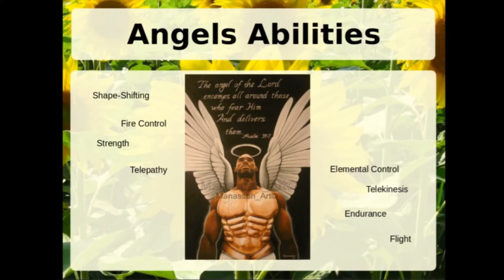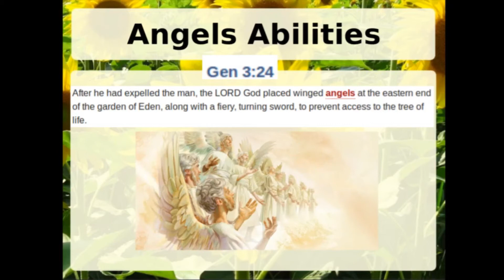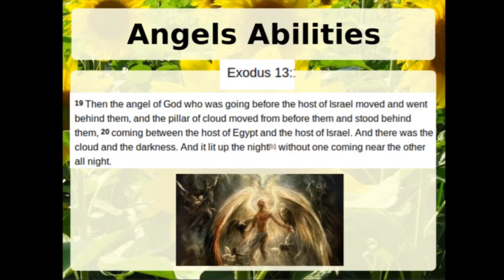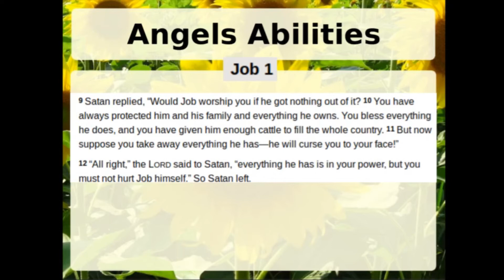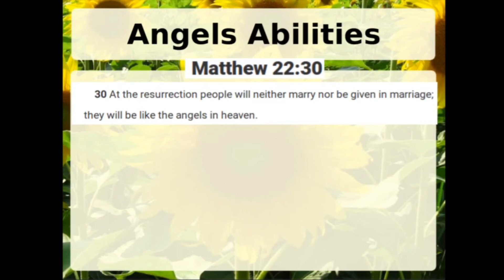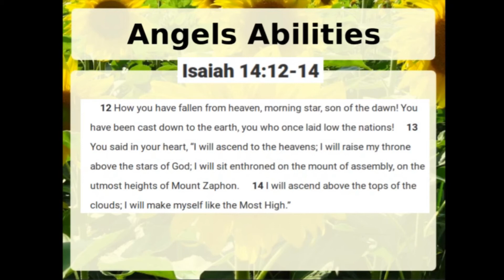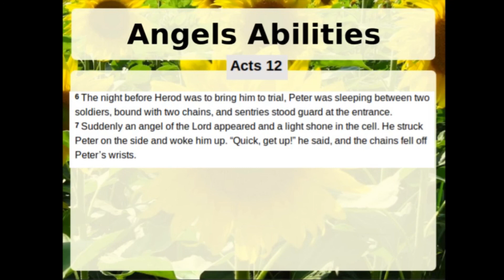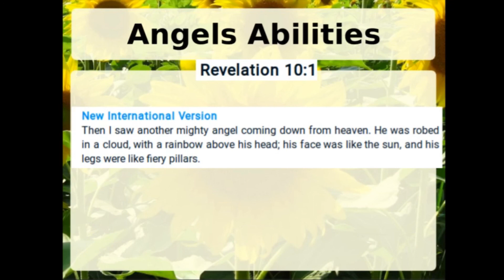Angels Vast Powers & Abilities: Baltimore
An angel is generally a supernatural being found in various religions and mythologies. Abrahamic religions often depict angels as benevolent celestial beings who act as intermediaries between God (or Heaven) and humanity.[1][2] Other roles of angels include protecting and guiding human beings, and carrying out tasks on behalf of God.[3] Abrahamic religions often organize angels into hierarchies, although such rankings may vary between sects in each religion. Such angels may receive specific names (such as Gabriel or Michael) or titles (such as seraph or archangel). People have also extended the use of the term "angel" to various notions of spirits or figures found in other religious traditions. The theological study of angels is known as "angelology". Angels expelled from Heaven are referred to as fallen angels as distinct from the heavenly host.